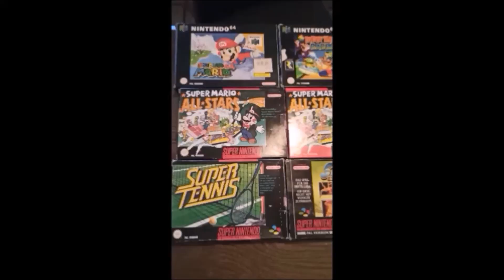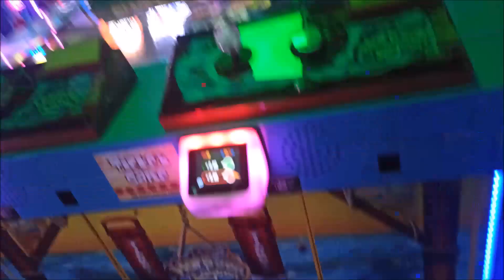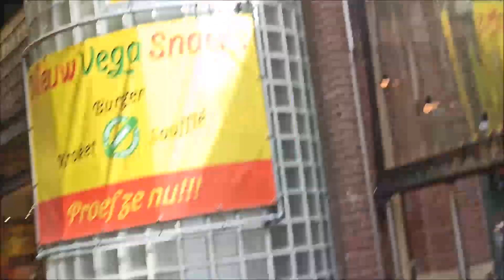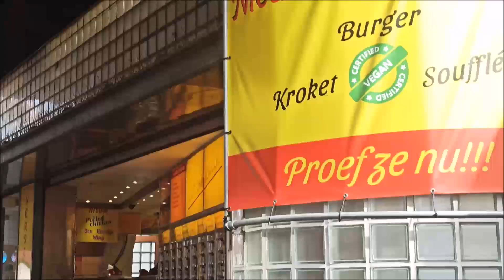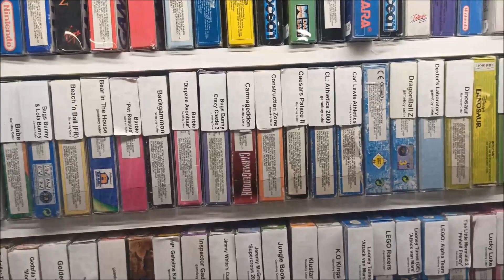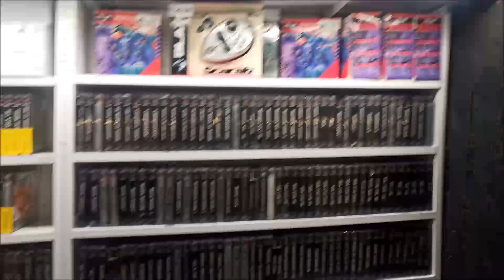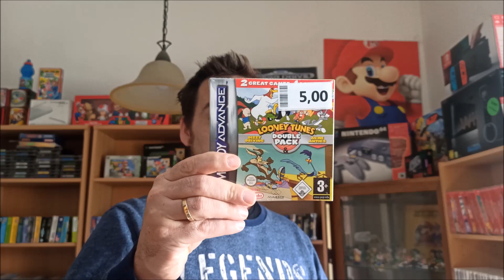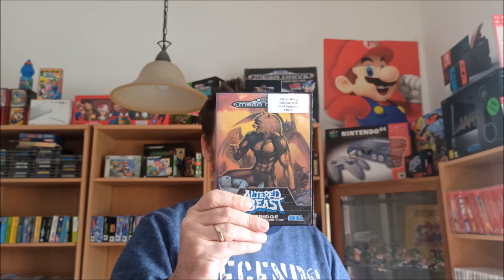An und Verkaufstour 25 - Heute : Enschede (NL)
Hallo Leute,
Ich war mal wieder auf An und Verkaufstour.
Diesmal war ich in Enschede in den Niederlanden und hab dn Gameshop Twente besucht !
schaut gerne rein !